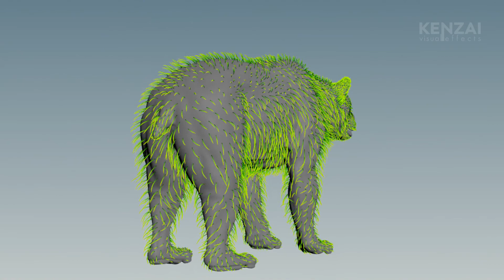Adel Kenzai Groom Reel 2022